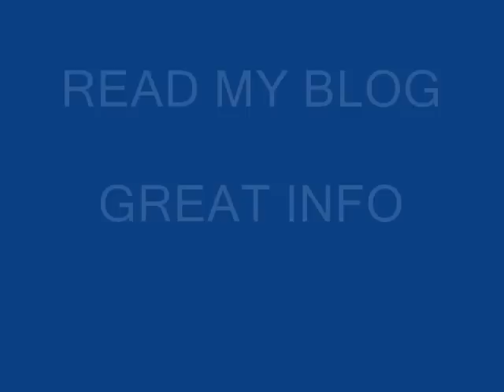Brookhaven Labs TARGETING US ALL - Megan Flynn Her Story